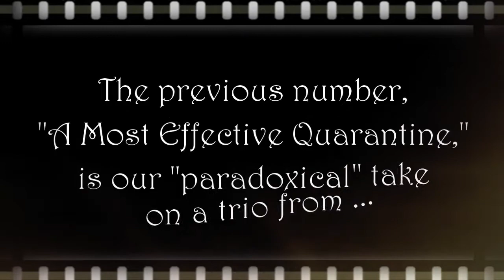ALCA Seltzer Shorts 23: "A Most Effective Quarantine"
To help us again bring LIVE, in-person programming to our communities and visitors, please go And be sure to subscribe to our YouTube Channel (hit the "Subscribe" button at right, or click on our logo when it appears at the end of the video!).

A gem from our 2020 virtual program, "The Show Must Go On!", and still relevant in 2021! We performed Gilbert & Sullivan's "The Pirates of Penzance" as part of our Adirondack Lakes Summer Theatre Festival in 2017, so we thought this COVID parody of a famous trio from that show ("A Most Ingenious Paradox") would be appropriate. Featuring mezzo-soprano Beth MacLeod Largent, tenor Neal Harrelson, bass-baritone George Cordes, and pianist Elizabeth Cordes. George wrote the new COVID lyrics (by the way, he is also the General & Artistic Director of the Arts Center). And Neal is singing from experience: he did contract the virus in the early stages of the pandemic and subsequently recovered, with the symptoms he experienced included in the song. Video/audio production by Jeff Largent of Mixology

We will be "restreaming" the entire program of "The Show Must Go On!", along with all of our 2020 ALCA-Seltzer Streams, in the weeks to come.